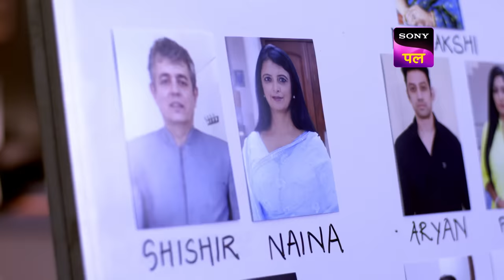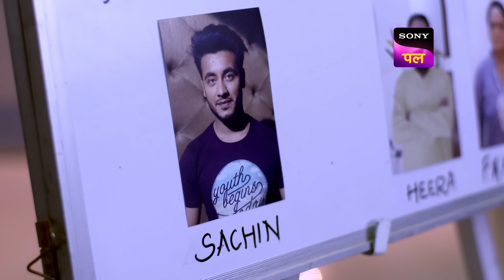CID के पास आया Mysterious Snake का | Full Episode 1514 | 7 Jan 2024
Police are being asked to look into an unusual situation. A deceased snake who has returned as a ghost to exact revenge is the case's suspect. The police do not think this is a scam, but everything they look into points to this enigmatic a snake. It has also been established that the second murder was committed by a scalar-hole crawler, not a human. Will the real murderer be apprehended by CID before more people are killed in these killings?

Show name: CID
Starcast: Shivaji Satam, Dayanand Shetty, Aditya Srivastav
Produced by: B.P. Singh
Episode Number: 1514